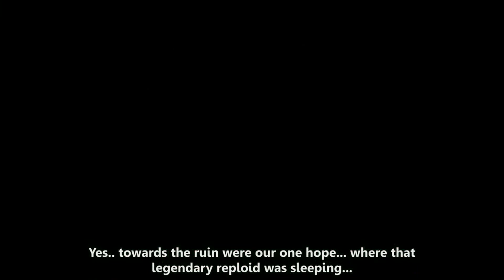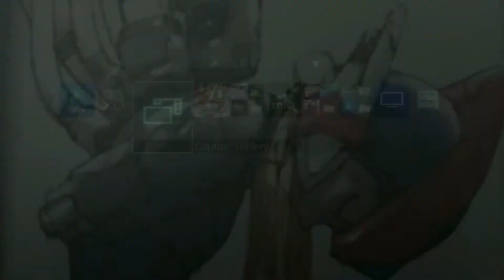FoxehSquirrelly Plays: Megaman Zero Part 1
The world was a very different place when this was recorded lol.

used without permission I am so so sorry

The music for the intro is an original composition by self produced independent musician Nicholas Tanski, if you like how it sounded you can find more of his music